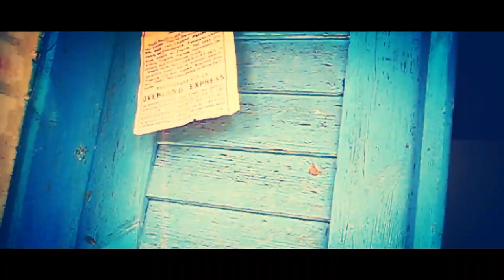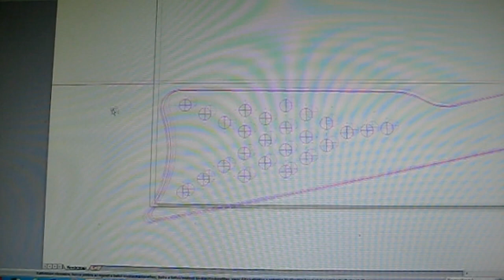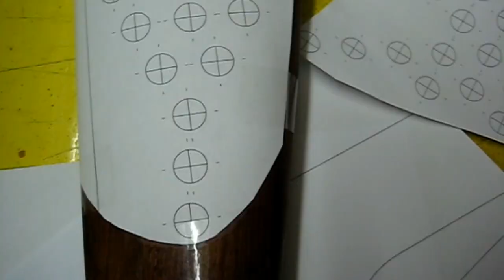Indian Style Winchester '73 - Pin On Native American Decorated Rifle